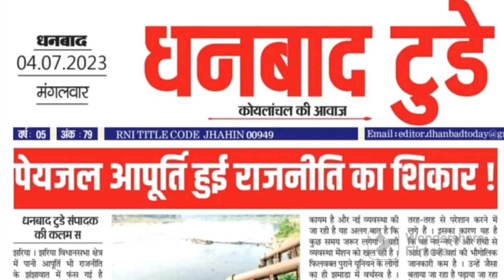झरिया विधानसभा क्षेत्र में पानी आपूर्ति हुई राजनीति का शिकार !